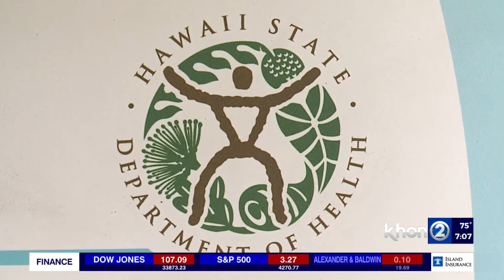Monkeypox Update with Dr.Brian Pien Pt.3